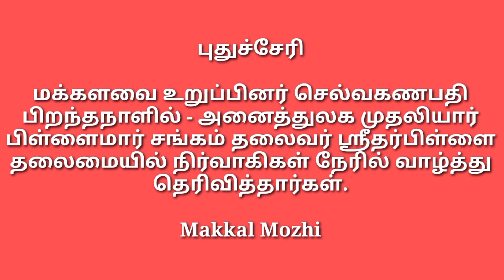MP செல்வகணபதி பிறந்தநாள்- IMPA தலைவர் ஸ்ரீதர்பிள்ளை தலைமையில் நிர்வாகிகள் வாழ்த்து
புதுச்சேரி

மக்களவை உறுப்பினர் செல்வகணபதி பிறந்தநாளில் - அனைத்துலக முதலியார் பிள்ளைமார் சங்கம் தலைவர் ஸ்ரீதர்பிள்ளை தலைமையில் நிர்வாகிகள் நேரில் வாழ்த்து தெரிவித்தார்கள்.

நிகழும் மங்களகரமான சோபகிருது வருடம் சித்திரை மாதம் 5 ஆம் தேதி

ஏப்ரல் 18, 2023 செவ்வாய்க்கிழமை மாலை 7 மணியளவில்

செல்லப்பெருமாள்பேட்டை விவேகானந்தா மேல்நிலைப்பள்ளி வளாகத்தில் நடைபெற்ற சந்திப்பில்

அனைத்துலக முதலியார் பிள்ளைமார் சங்கம் தலைவர் ஸ்ரீதர்பிள்ளை தலைமையில் செயலாளர் கிருஷ்ணமூர்த்தி, முன்னாள் SP ஆறுமுகம்,

காமராஜர் நகர் தொகுதி
தணிகை வேல், இந்திரா நகர் தொகுதி சிவகுமார், பாண்டிச்சேரி பல்கலைக்கழக பேராசிரியர் செல்லப்பெருமாள்,

வனத்துறை சரவணன், impa யோகானந்தம்,
மகளிர் அணி தலைவி தமிழரசி, மகளிர் அணி துணை தலைவி சித்ரா தேவி மற்றும்

 சங்க உறுப்பினர்கள் பெருந்திரளாக கலந்து கொண்டு  மக்களவை உறுப்பினர் செல்வகணபதிக்கு பிறந்தநாள் வாழ்த்து தெரிவித்தார்கள்.

Makkal Mozhi